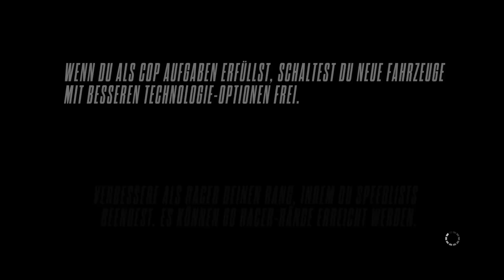Let's Play NFS Rivals #31 - Große TOUR!! [Full HD/Deutsch/PC]